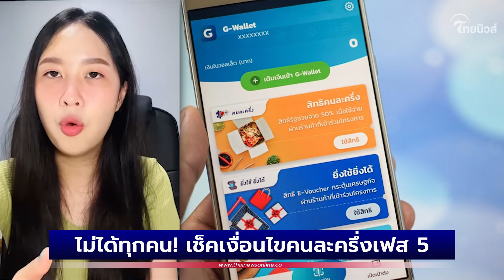ไม่ได้ทุกคน! เช็คเงื่อนไขคนละครึ่งเฟส 5 ใครบ้างจะได้ 800 บาท? | Thainews - ไทยนิวส์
ที่ประชุมคณะรัฐมนตรี (ครม.) เมื่อวันที่ 26 กรกฎาคม 2565 อนุมัติโครงการคนละครึ่งเฟส 5 กรอบวงเงิน รวม 21,200 ล้านบาท โดยมีกลุ่มเป้าหมายจำนวนไม่เกิน 26.5 ล้านคน ระยะเวลาดำเนินการ 4 เดือนตั้งแต่ สิงหาคม-พฤศจิกายน 2565 นั้น